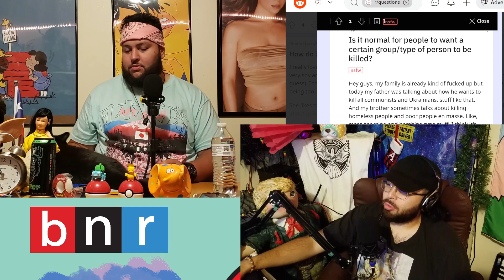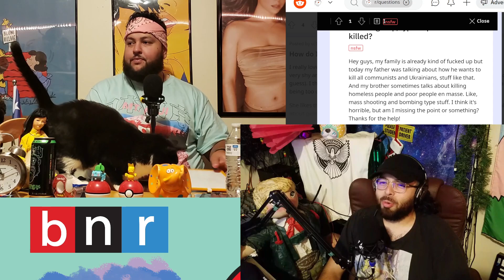Korean Torture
Senior Employees, BBQs, Friendless men, Mic Masters, Nazi Barbies, Korean Punishments, Accent test, Orphan Distribution, Mysteries, and a lot of multi ethnic fun!